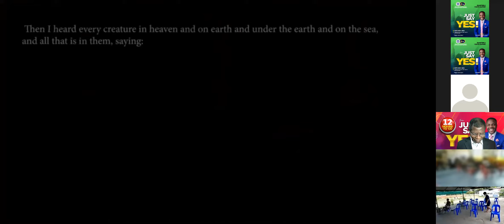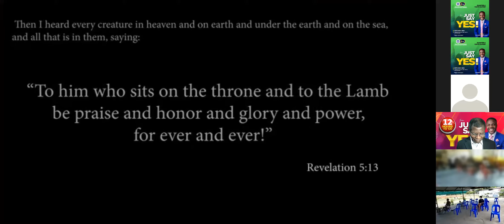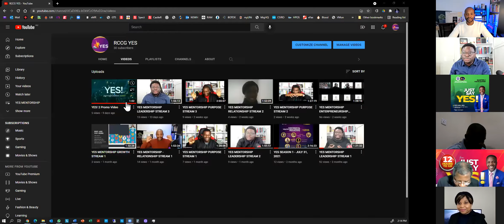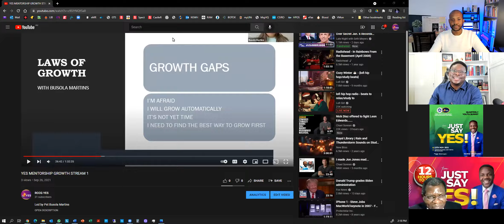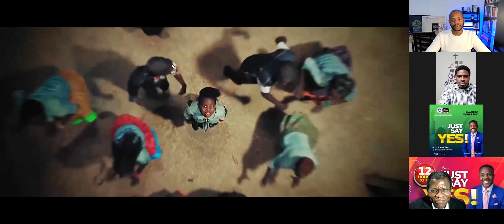YES! 2 - November 13, 2021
The program is targeted at young people in Australia, New Zealand, and the South Pacific Nations, and has among others, the goal to:
• Help them discover their purpose and thrive in their calling.
• Empower them to achieve work-life balance.
• Connect them with an amazing network of other young innovators and entrepreneurs.
• Provide them with an opportunity for mentorship and coaching in all spheres of life.
• Create a pool of creative ideas and a platform for translation into transformative projects.